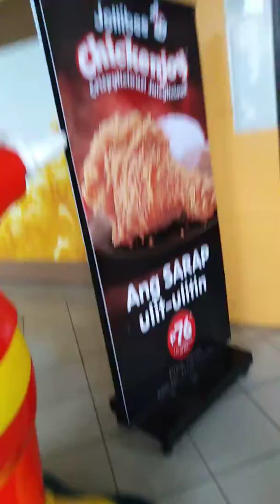abi nila nagpicture, video majai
nag anhi mi dere kay bayad sa philhealth   for ofw